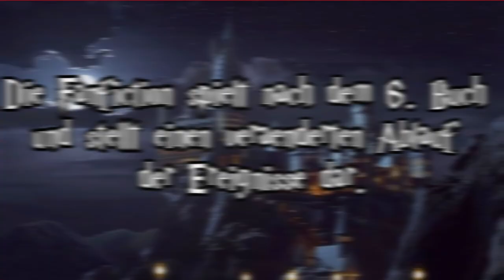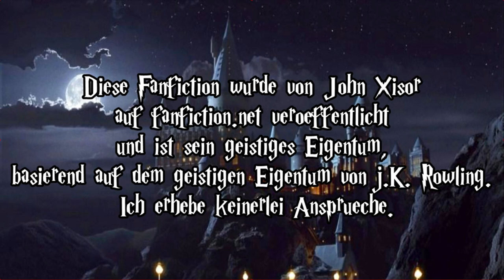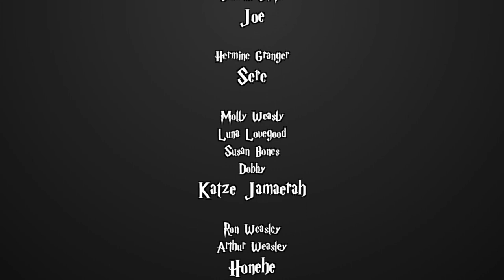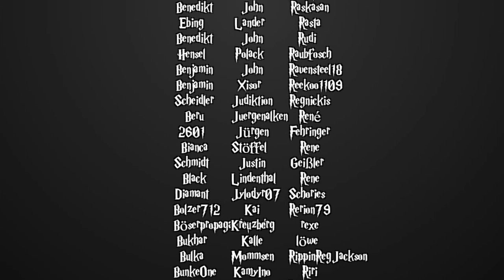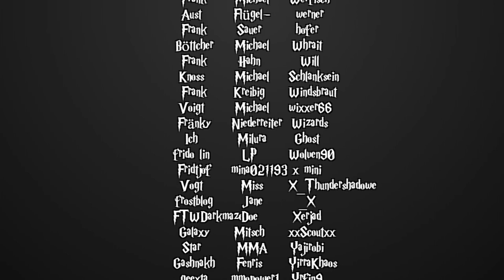[Fanfiction] Harry Potter und die Schatten der Vergangenheit -44- Allerleirauh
Sprecher:
Sere

MaxMonster
- Sirius Black

Reg Jackson
- Dumbledore

Katze Jamaerah
- Molyl Weasly
- Luna Lovegood

Honehe
- Arthur Weasly

RitterKeks
- Anne Adahir

Blacksuicide
- Hagrid
- Mr. Ollivander
- Robert Hopkins
- Wobble

Froh'ana
- Ginny Weasly
- Nymphadora Thonks

p1k4chu
- Salazar Slytherin

MeisterUmbreon
- Professor Puddle

Nita
- Minerva McGonagall
- Meredith Beerbaum

Mischka
- Erzähler
- den Rest